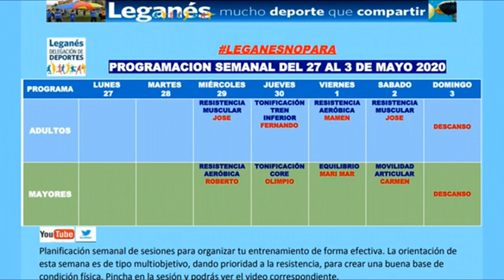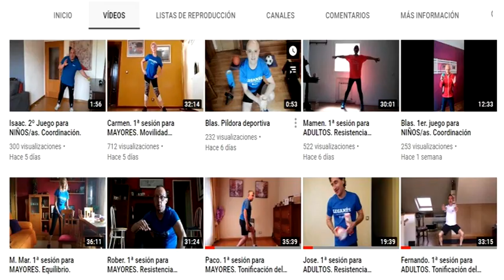"LEGANÉS NO PARA", SALUD Y DEPORTE PARA MAYORES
La Concejalía de Deportes del Ayuntamiento de Leganés ha lanzado la iniciativa ‘Leganés no para’, una campaña con entrenamientos y consejos para que los mayores de la ciudad continúen realizando actividad física coordinada siguiendo los consejos e instrucciones de sus entrenadores habituales y se puedan sumar todos los vecinos y vecinas que lo deseen hacer desde sus hogares.
A través de vídeos, los técnicos municipales de los programas municipales ‘Mayores en forma’, ‘Deporte y Salud’ y ‘Mantenimiento físico de adultos’ y natación envían mensajes de ánimo a sus alumnas y alumnos y a todos los leganenses y recuerdan la importancia de hacer ejercicios en casa tan fáciles como sentarse y levantarse de una silla o realizar paseos en casa al menos dos veces al día.
En el canal de YouTube del Ayuntamiento de Leganés se encuentran los vídeos de los entrenadores. Ya se han publicado una veintena de vídeos, que incluyen consejos breves y entrenamientos completos de más de media hora para seguir fácilmente desde casa.
Los técnicos de Deportes han adaptado sus entrenamientos a habituales a los espacios más reducidos de los hogares utilizando elementos como sillas o toallas con el objetivo que los vecinos y vecinas que participan en los programas y los vecinos de más edad no pierdan la forma física durante el confinamiento, así como mejorar su estado emocional a través de la práctica deportiva.
El programa también pautas de alimentación e hidratación y se recuerda la importancia de tomar 1 o 2 platos de verdura y 2 o 3 piezas de fruta al día, hábitos positivos como realizar 5 comidas al día y evitar comer entre horas y apostar por opciones saludables y nutritivas así como evitar alimentos procesados, postres o bebidas azucaradas.